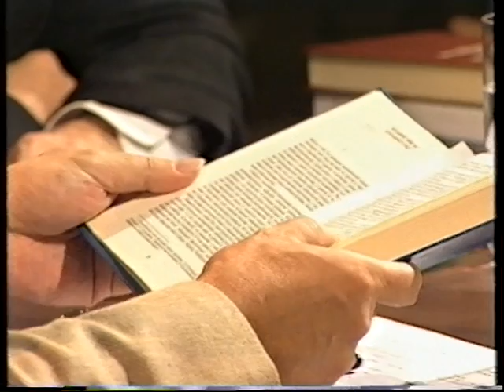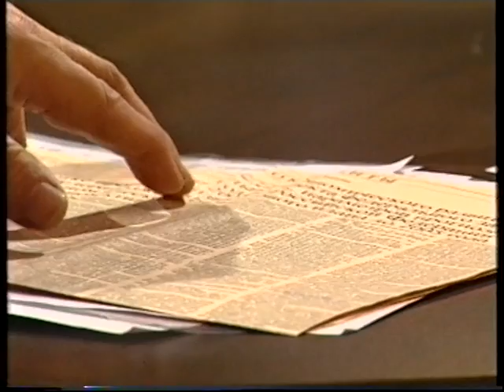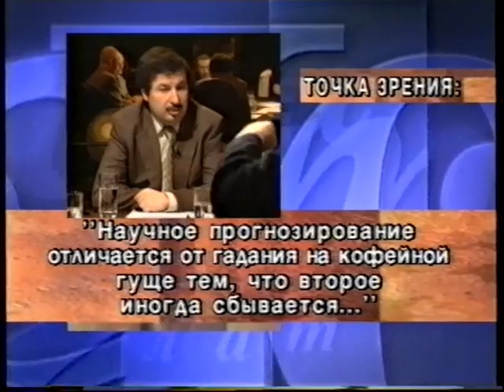"Что делать?" Можно ли прогнозировать развитие российской экономики?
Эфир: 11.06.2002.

Автор и ведущий: Виталий Третьяков.

Участники: Леонид Абалкин, Владимир Мау, Павел Субботин, Олег Доброчеев, Юрий Яковец.